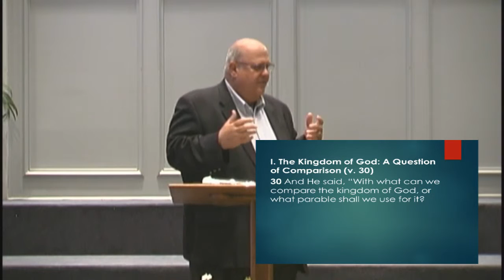The Apparent Insignificance of Kingdom Labors